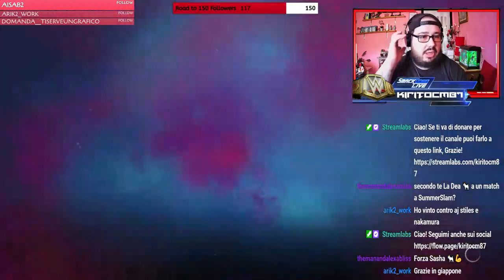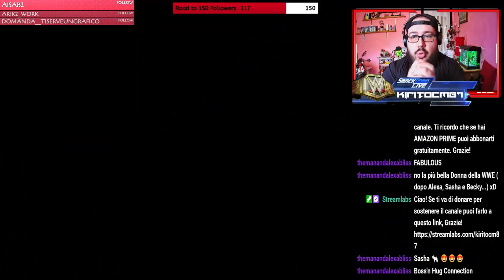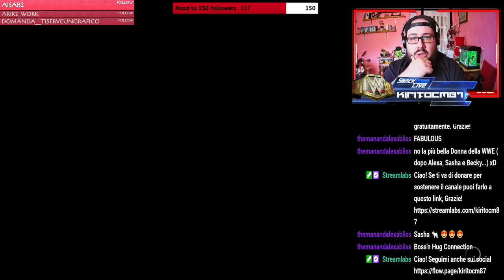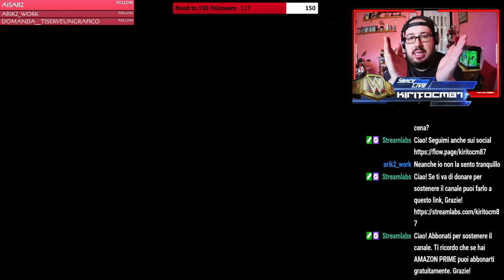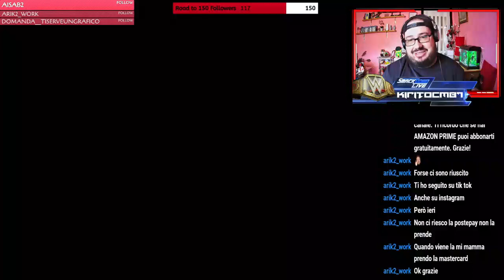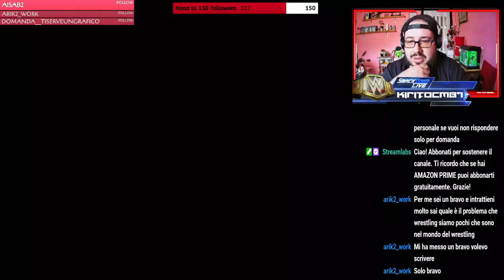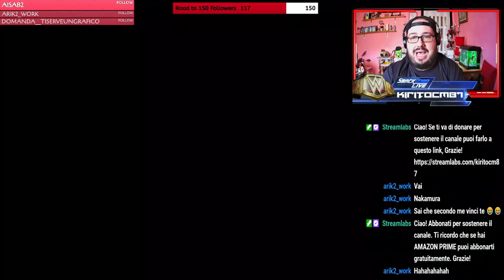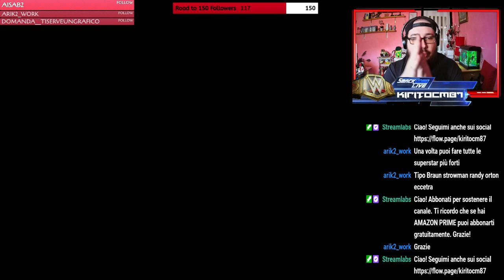BRING THE TABLE!!! "IL NOSTRO UNIVERSO EP.13" [WWE2K20]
Aggiungi un posto a tavola! Fidati... Ce ne sarà bisogno!

Vi ricordo che potete trovarmi in LIVE su TWITCH da Lunedì a Venerdì alle ore 10/10:30 CEST